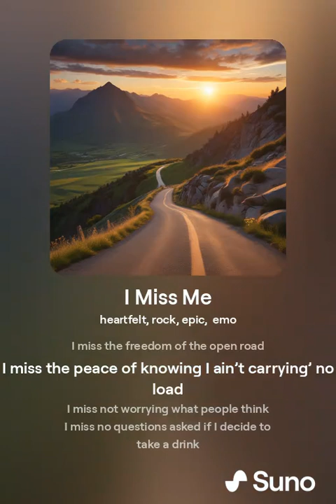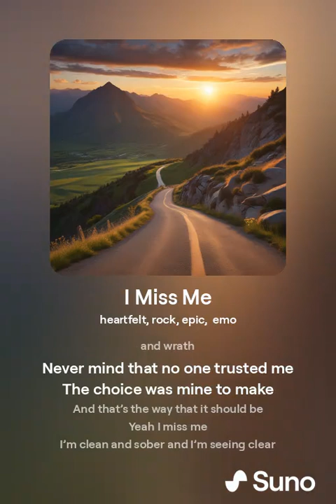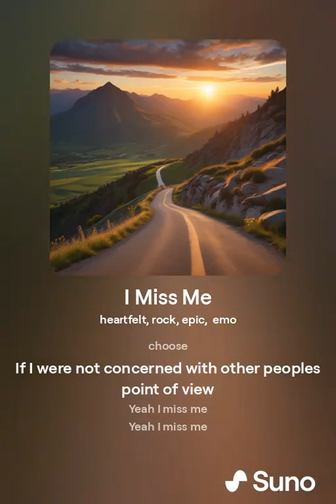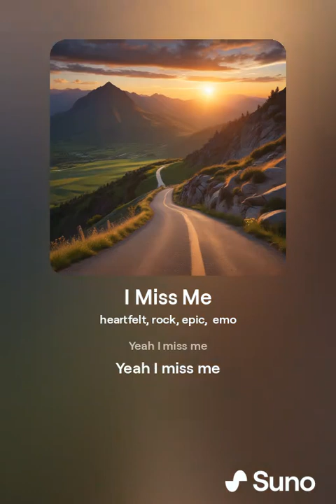I Miss Me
Vocals and Music are A.I. Generated. I wrote the lyrics.